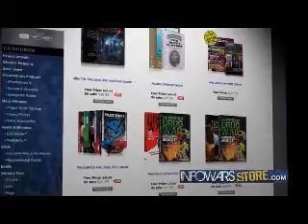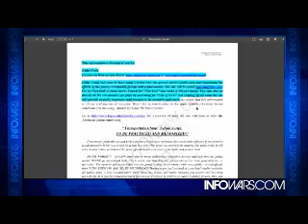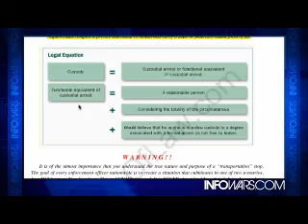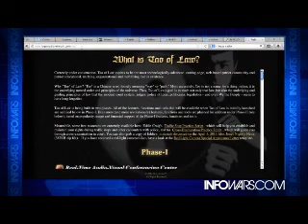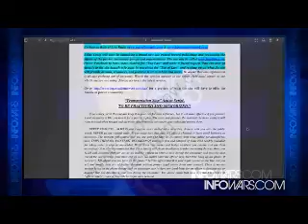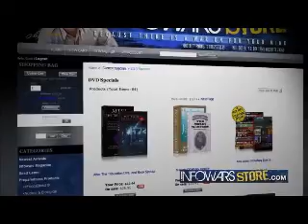INFOWARS Nightly News Wednesday February 26th 2014 part 2 of 3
On The February 26, 2014 Broadcast Of The Infowars Nightly News. Jakari Jackson Hosts & We Interview Eddie Craig On What To Do When You Encounter Police. News Covered: "Surrender Your Firearms," Connecticut Tells Unregistered Gun Owners. REPORT: FBI had human source in contact with bin Laden as far back as 1993. IRS Warns: Obamacare Tax Must Be Paid with Tax Return. California's Smart Phone 'Kill Switch' Proposal Going Nationwide? Illinois lawmaker introduces identical legislation. Obama eases penalties for businesses hiring illegal immigrants. Confirmed: Fukushima Radiation Reaches West Coast of Canada. Pollster: Kiev-Style Revolt 'Coming to America' NATO Responds to Russian Mobilization Over Ukraine. Infowars Announces the Winner of "We Will Resist TSA & NSA Tyranny" 10K Film Contest